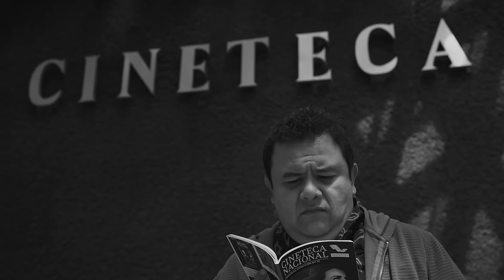ES DE A WI WI HABLAR DE... "RADICAL" (2023)